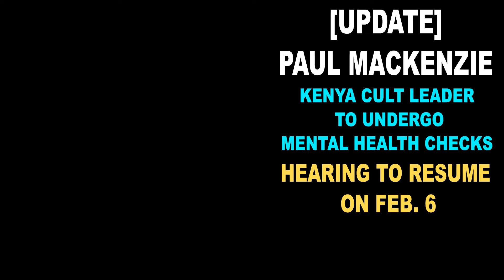[UPDATE] Paul Mackenzie Kenya Cult Leader to Undergo Mental Health Checks Hearing to Resume Feb. 6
CHRISTIAN BREAKING NEWS: [UPDATE] Paul Mackenzie | Kenya Cult Leader to Undergo Mental Health Checks | Hearing will Resume on Feb. 6 [PaulMackenzie]

UPDATE:
A court has ordered that a cult leader arrested in Kenya in connection with over 400 deaths undergo mental health screenings before being prosecuted.

Paul Mackenzie was arrested in April last year after hundreds of bodies were discovered in mass graves.

Most exhibited symptoms of malnutrition, but others, including children, may have been abused.

Mackenzie, a self-proclaimed pastor suspected of heading a doomsday cult, has denied involvement in the deaths.

Prosecutors plan to prosecute him and 94 others with murder, manslaughter, terrorism, and torture.

On Wednesday, however, they urged a judge in the seaside town of Malindi for extra time to evaluate if MacKenzie and 30 other suspects are mentally fit to face trial.

Justice Mugure Thande approved the request and gave the prosecution 14 days to complete the evaluations.

The accused were handcuffed in pairs at Wednesday's hearing, with the exception of Mackenzie, who was alone.

The hearing will resume on Feb. 6.

In April 2023, the bodies of 429 individuals, including children, were discovered in burial sites in Shakahola, a rural woodland approximately 2 hours' drive west of Malindi, shocking not just Kenyans but people throughout the world.

Some Kenyans are perplexed as to why the case has progressed so slowly despite the discovery of so many dead.

Mackenzie is accused of encouraging members of his Good News International Church to relocate there and prepare for the end of the world.

However, Mackenzie has stated that the deaths cannot be put on him, as he dissolved his church in 2019.

Last November, he was sentenced to 12 months in jail for producing and distributing films without a license.

His lawyer stated that he will file an appeal against the judgment.

He and his co-accused are also facing terrorist accusations in a case heard in Mombasa, a neighboring coastal county.

Press Statement on the Shakahola Massacre from Office of The Director Of Public Prosecutions on X:

Renson Ingonga, Kenya's Director of Public Prosecutions (DPP), has approved 10 charges, including murder and terrorism, against suspects in the Shakahola cult massacre, which killed over 430 people.

The DPP stated that his office evaluated the case file given by the Directorate of Criminal Investigations (DCI) and found sufficient evidence to charge 95 people, including cult leader Paul Mackenzie, who were arrested in connection with the tragedy.

Mr Ingonga has ordered that the suspects be brought before the High Court and the Magistrate's Court to face criminal charges in connection with the tragedy that took the lives of Good News International Church members.

According to the Penal Code, the suspects will be charged with murder, manslaughter, and assault inflicting serious bodily harm.

The suspects will face charges under the Prevention of Terrorism Act 2012 and the Prevention of Organized Crime Act 2010 for engaging in organized criminal activity, radicalization, facilitating the commission of a terrorist act, and possession of an article connected to an offense under the Prevention of Terrorism Act 2012.

The suspects will face charges under the Children's Act, the Prevention of Torture Act, and the Basic Education Act of 2013 for subjecting a child to torture, cruelty, and violating a child's right to an education.

Mackenzie, the suspected Kilifi cult leader, and 29 of his accomplices have been in detention since May of last year in connection with the fatalities.

A further 66 persons who were rescued from the jungle are being held in prison pending investigations into their involvement in the atrocity.

Last Monday, the Shanzu court granted the State 14 days to bring charges against the defendants or release them on bail.

Kilifi County Criminal Investigations Officer David Siele told nation.africa that the first batch of Shakahola suspects would be charged in Malindi High Court on Wednesday.

Speaking in his office, Mr Siele stated that the second group will be charged with a variety of offenses, including child crimes, next week.

The Kilifi County Criminal Investigation Department was busy on Tuesday morning as investigators prepared for the arraignment.

They were scheduled to visit the suspects in Bofa GK jail in Kilifi town to file charges and statements.